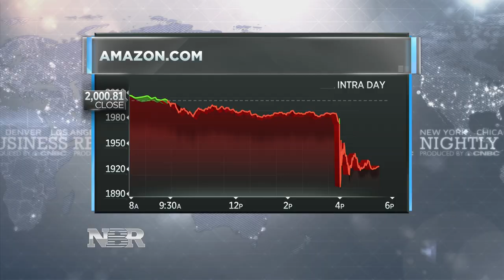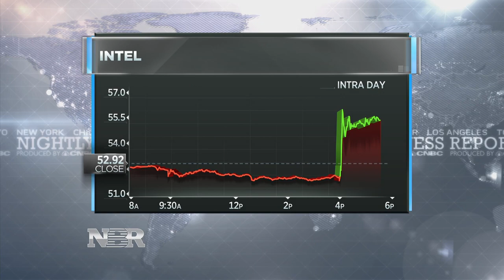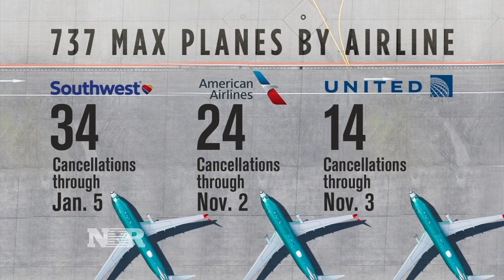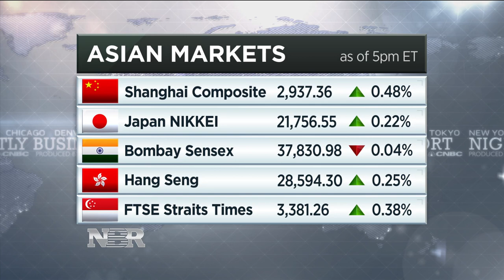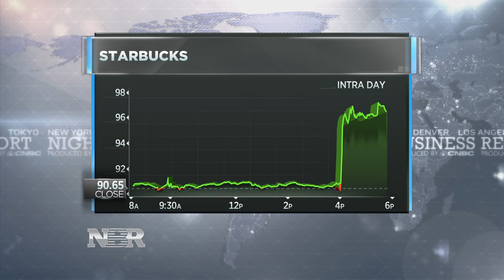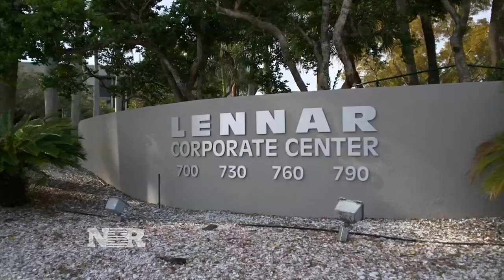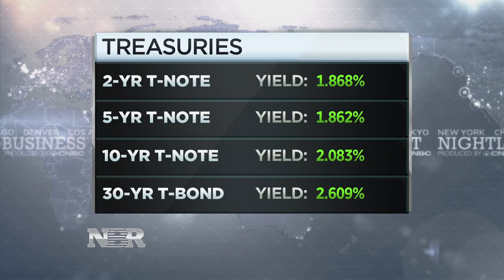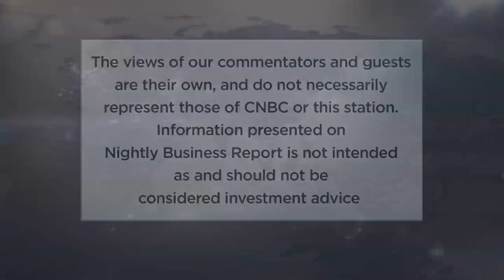Nightly Business Report – July 25, 2019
Tonight on Nightly Business Report, a big night for big tech as Amazon, Intel and Alphabet report earnings.

Plus, American and Southwest are shifting strategies as the grounding of Boeing’s 737 Max ripples through industry.